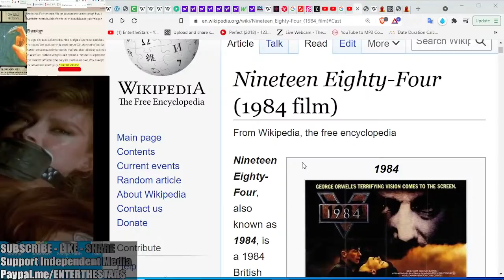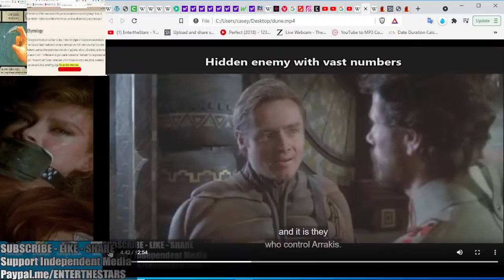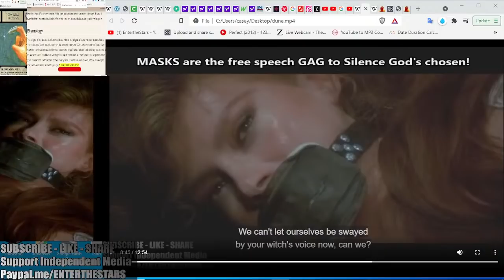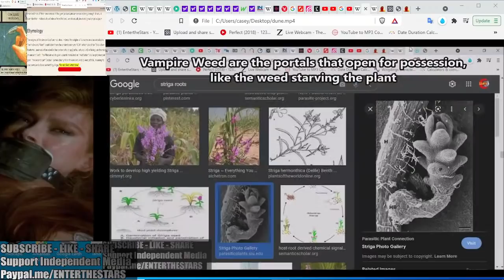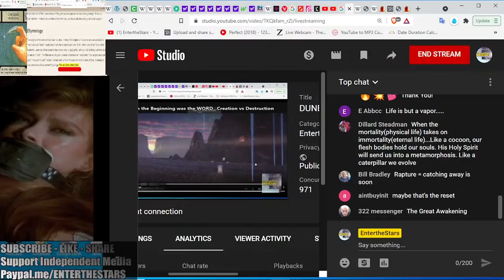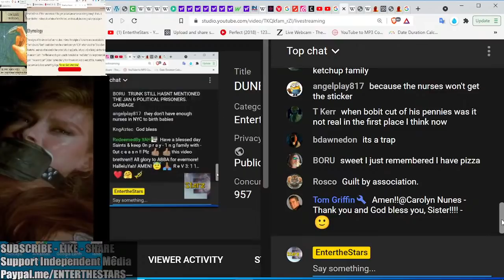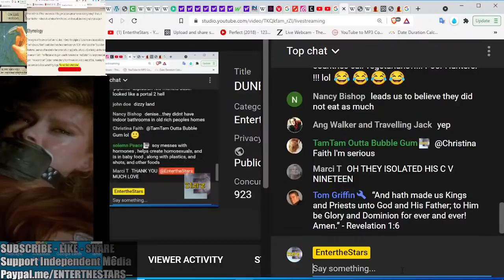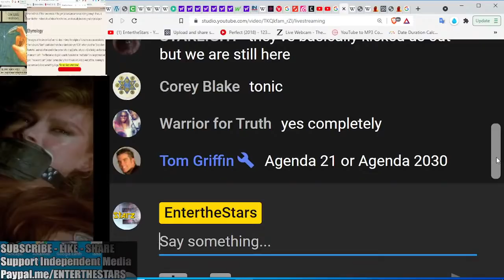DUNE 1984 is Here...Masks, Needles, Chrome, Shaddam, IRAKIS Desert Wars & Bloodlines